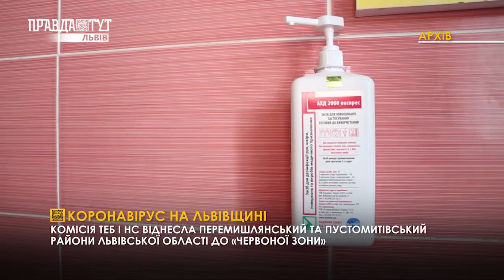Коронавірус на Львівщині ВипускНовин 11.09.2020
Коронавірус на Львівщині не вщухає. 174 нових хворих виявили напередодні у області. Загалом ж лабораторні центри за минулу добу провели 1334 ПЛР-тести. У центрах екстреної медичної допомоги отримують дедалі більше викликів, а два райони області вже віднесли до «червоної зони». Коли почне діяти нове зонування та чи дотримуються львів‘яни норм безпеки - дізнавалися наші журналісти.